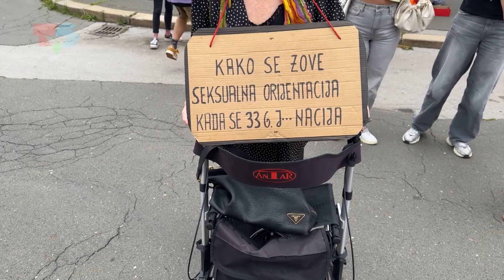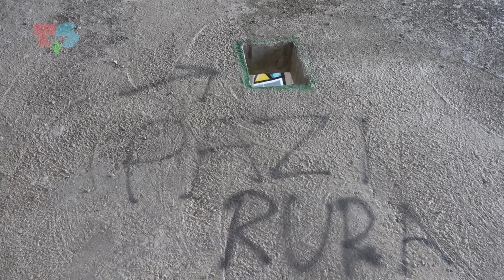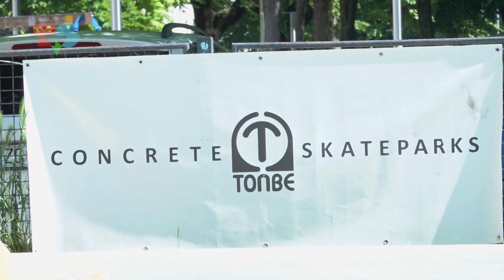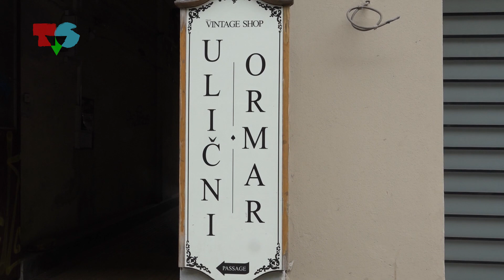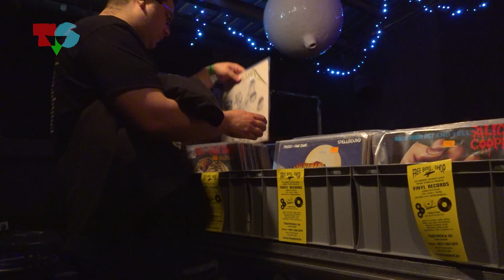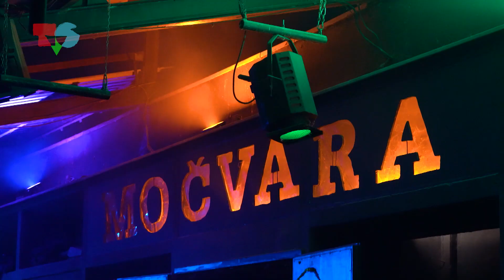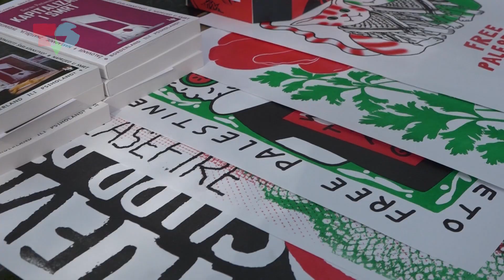Televizija Student za HTV4 - 97 (08.06.2024.)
Urednica: Maša Samardžija
Voditelji: Adrian Golub, Mia Karabegović, Brankica Ledinski
Realizatorice: Maria Tušek, Anđela Bučić

Proizvodnja: Televizija Student, lipanj 2024.